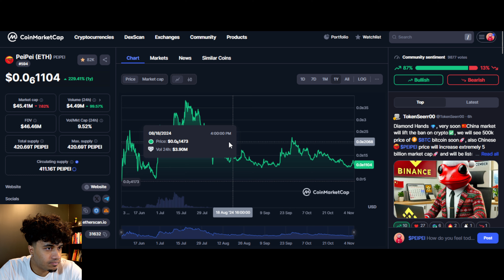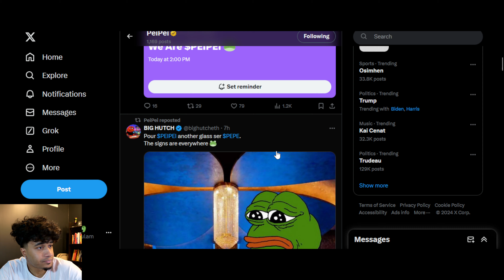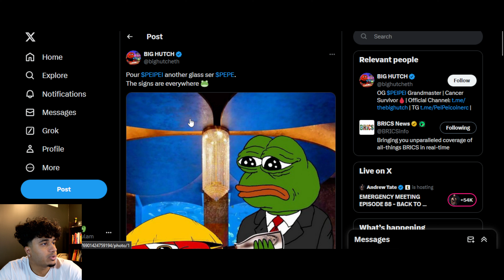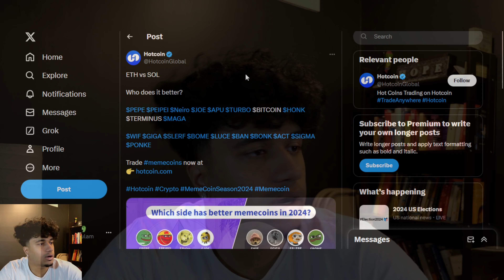$PEIPEI IS CRASHING ONCE AGAIN... I AM GOING TO GIVE UP...